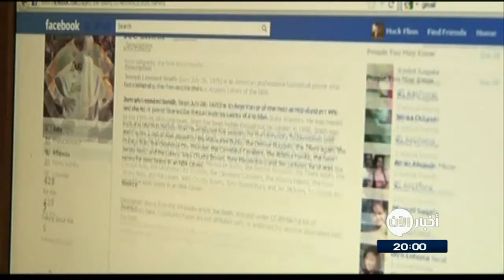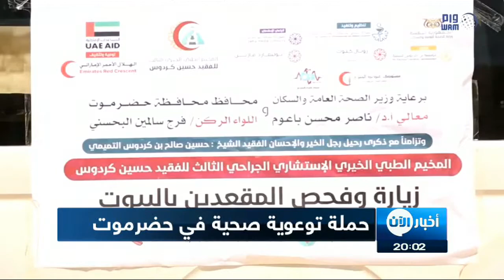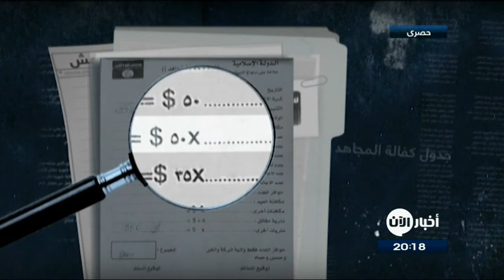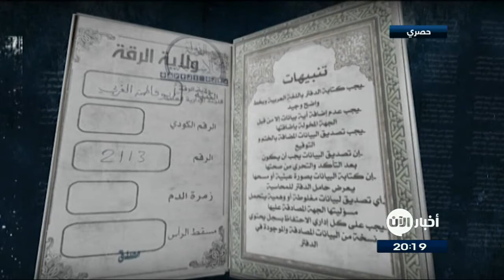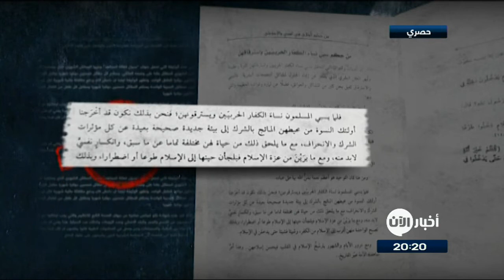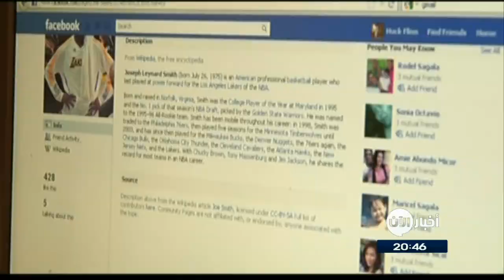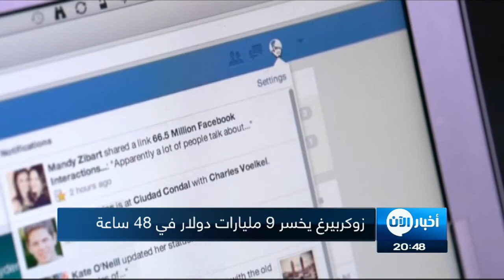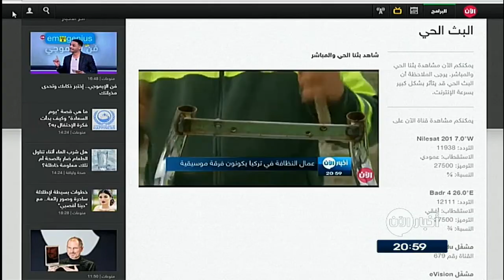بالأرقام..هذه الأسعار التي دفعها داعش لمقاتليه مقابل كل سبية - ستديو الآن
شاهد آيضا:
قيادي بعثي يفضح تاريخ آل الأسد!؟
بالأرقام..هذه الأسعار التي دفعها داعش لمقاتليه مقابل كل
وجدت قناة الآن اكثرَ من خمسةِ الاف 5000 وثيقةٍ لداعش في سوريا تحديدا في مدينة الطبقة التابعةِ لـ "ولاية الرقة".

بعد تصفح هذا الكنزِ الهائلِ من المعلومات توصلنا الى هذه الخلاصة: ان عمليةَ سبي النساء الايزيديات من قبل داعش كان عملا ممنهجا ذاتَ طابعٍ مؤسساتي.

ساعطيكم امثلة مختلفة توضحُ ذلك.

تصفحوا معي هذه الوثيقة التي تحمل عنوانَ "جدول كفالةِ المجاهد" وفيها الحوافزُ الشهريةُ التي يستلمها كلُ مقاتل.

يختلف هذا المبلغ بناءً على الوضعِ العائلي للجندي. يستلم كلُ مقاتلٍ خمسين دولارا شهريا مقابل الزوجةِ الواحدة وخمسةً وثلاثين دولارا مقابلَ الطفلِ الواحد.

وتُظهر الوثيقةُ ايضا ان داعشَ كان يدفع مكافئةً ماليةً شهريةً لتحفيزِ المقاتلين على اتخاذِ السبايا.فمقابلَ السبيةِ الواحدة يستلم المقاتلُ خمسين دولارا شهريا ومقابلَ كلِ طفل من اطفال السبية يستلم خمسةً وثلاثين دولارا شهريا.

ساعطيكم مثالا اخر: هذه شهادةُ خلوِِ امراض صادرةٌ عن ديوانِ الصحة التابعِِ للتنظيم والتي يجب ارفاقُها مع كل عقد زواج. انتبهوا الى المضمونِ من الاسم والعمر والبلد الاصلي وعددِ الزوجات وكذلك عددِ السبايا. هذا يعني ان حتى العاملين ضمنَ ديوانِ الصحة من الاطباء والممرضات ومن يعمل في المختبرات الطبية كانوا يعلمون ان كان الشخصُ المقبلُ على الزواج يمتلك سبيةً او اكثر.

مثالٌ اخر: هذا كتيّبٌ صادرٌ عن اللجنةِ الادارية العامة اي المواردِ البشرية والذي يحمله كلُ اداري يعمل ضمنَ مؤسسات داعش.  يحتوي هذا الكتيبُ على البياناتِ الشخصية،و السلاحِ المُستلم من داعش، ايامِ الحضور والغياب عن العمل وكذلك طبعا عددِ السبايا التي يملكها الاداريُ وعددِ ابناء السبايا.

في كتاب اخر نُشر من قبل هيئةِ البحوثِ والافتاءِ التابعةِ لداعش، لخص التنظيمُ ستَ "فوائد للسبي والاسترقاق" اهمُها نشرُ التوحيد على حدِ قولِهم.

يعتبر داعش ان السبيَ  "يُخرج المرأة من محيطها المائجِ بالشرك الى بيئةٍ جديدة  بعيدةٍ من الشركِ والانحراف" وان الانكسارَ النفسيَ الذي ستواجهه يجعلها تلجأ "الى الاسلامِ طوعا او اضطرارا".

ما هي اهمية هذه الوثائق؟ سؤالٌ طرحته على المحامية امل كلوني التي تسعى الى مقاضاةِ تنظيم داعش امام محكمة الجناياتِ الدولية على الجرائم التي ارتكبها بحق الايزيديين في العراق.

كلوني ارسلت لنا هذا التصريح المكتوب عبر البريد الالكتروني:

"على مدى عام، أقود حملةً بالنيابة عن موكليي الايزيديين للدعوة لإنشاء فريقِ تحقيق تابع للأمم المتحدة في العراق. وقد استجاب مجلسُ الأمن أخيراً لهذه الدعوة في ايلول سبتمبر 2017 واتخذ قراراً بإجراء تحقيق. الا ان الفريقَ غيرُ موجودٍ على الأرض حتى الان. لذلك يبقى عملُ الصحفيين وغيرهِم لجمع الأدلة قبل تدميرها أو إخفائها أمراً ضرورياً."

باختصار ان سبيَ واسترقاقَ الايزيديات لم يكن عبثا او سرا بل كان نهجاً رسميا متبعا من قبل التنظيم. فالامراءُ والجنود والاداريون والمشايخُ والاطباءُ والممرضون وحتى المدنيون الذين تزوجوا في مؤسسات داعش كانوا على معرفة ان داعشَ يقوم بسبي واسترقاق الايزيديات.

قمة بين الكوريتين تسبق لقاء ترامب في مبادرة السلام
كسرت كوريا الشمالية صمتها بشأن الانفراج الدبلوماسي مع واشنطن وسيول، مؤكدة أنها تقود مبادرة من أجل السلام ، ورافضة التكهنات أن العقوبات أجبرتها على اللجوء للانفراج الدبلوماسي.

هي ربما بوادر سلام تلوح في الأفق في ظل قمم مرتقبة ستشهدها بيونغ يونغ مع جارتها الجنوبية وعدوها اللدود أمريكا ..بعد توتر سببته تجاربها الباليستية والنووية

تقارب سريع تشهده شبه الجزيرة الكورية، بعد تحضير لقمة بين الكوريتين مقررة آواخر أبريل القادم اقترحت سيول أن تكون على مستوى عال لمناقشة بعض التفاصيل، على رأسها الأجندة المقترحة.

متابعون للوضع نوهوا إلى الأجواء الجدية للمصالحة مع سيول وإشارات التغيير مع واشنطن وتساءلوا حول ما إذا كانت مبادرة الحوار من أجل السلام تأتي في ظل الضغوط الدولية التي تواجهها بيونغ يونغ كي تنأى عن نفسها من مواجهة الغرب ، أم أنه تعبير عن الثقة بالنفس ..

الرئيس الكوري الجنوبي أشار إلى احتمالية عقد قمة ثلاثية تتضمن قادة الكوريتين والولايات المتحدة؛ استناداً إلى نتائج القمة الكورية - الكورية والقمة الكورية الشمالية الأمريكية. وأكد على ضرورة حل مسائل إزالة الأسلحة النووية من شبه الجزيرة الكورية بالكامل، وإقرار السلام فيها..

ومع سعي الدبلوماسيين للتحضير للمباحثات وتمهيد الطريق فإن كوريا الشمالية تراقب بعناية كيف يتطور الوضع، بما فيه المناورات العسكرية الأمريكية الكورية الجنوبية المشتركة.

هذه التطورات تسبق اجتماعا وصف بالنادر سيعقده برلمان كوريا الشمالية الشهر المقبل وسط اهتمام بشأن ما اذا كانت كوريا الشمالية سترسل رسائل تستهدف كوريا الجنوبية والولايات المتحدة قبل عقد قمتها المقررة معهم.
وسيتم التركيز على ما إذا كان الشمال سيعرب عن تغيير محتمل في موقفه تجاه برنامج الأسلحة النووية في البلاد.

فيما توقع خبراء أن تجري بيونغ يونغ تغييراً في الوظائف الرئيسية في لجنة شؤون الدولة لتعكس التغييرات الاخيرة في تشكيل الحكومة والمسؤولين العسكريين ، كما أنها قد تكشف عن إجراءات للإصلاح الاقتصادي ..

فهل سيؤدي هذا الانفتاح إلى حلحلة الأزمة النووية الكورية أم أنه تحايل ومراوغة معتادة تسعى من خلالها بيونغ يونغ إلى كسب مزيد من الوقت ؟

March2018 March2018alaantv